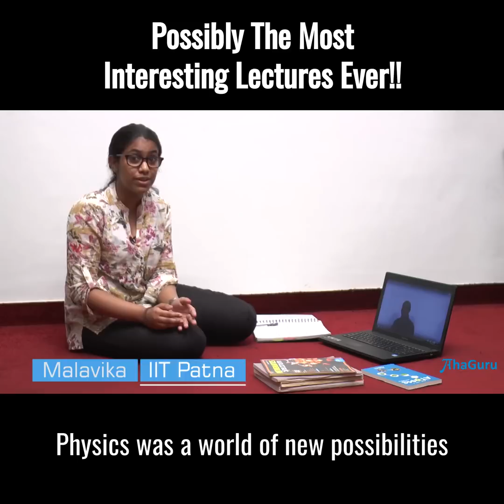AhaGuru Lectures for IIT JEE, CBSE, NEET: Helping Your Child Become the Best Version of Themselves 💯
Learn Concepts and Problem Solving Techniques to help you crack IIT JEE and NEET.